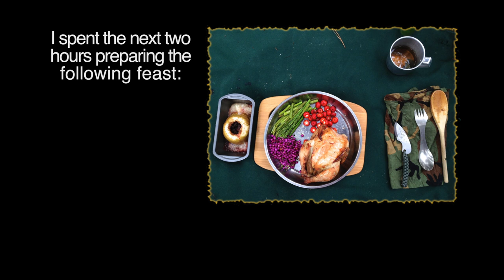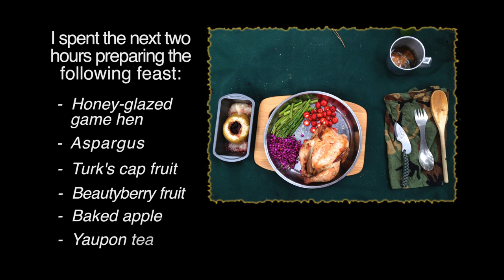A Feast in the Forest, Mountain Biking My Way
Go mountain biking and enjoy a feast in the forest.   to cook the following meal: Honey-glazed Cornish game hen, roasted asparagus, turk’s cap fruit, American beautyberry fruit, baked apple and yaupon tea.   While the meal was cooking, I relaxed in a hammock and enjoyed the beautiful scenery of the Lake Conroe, Sam Houston National Forest, Texas, USA.

HONEY-GLAZED CORNISH GAME HEN:  1  hen, 5 tbs olive oil, 1/2 fresh lemon, 1/4 cup honey, 2 tsp salt, 1 tsp black pepper, 1 tsp dry mustard, 1/4 fresh lemon, parchment cooking bag.  Pack hen on ice while transporting. Put lemon inside hen and sprinkle bird with salt, pepper and mustard. Place hen in cooking bag and pour olive oil and honey mixture over bird; place in pan in hot oven (350 F)  Turn bird over, after it has cooked for 40 minutes.  Continue cooking another 50 minutes (or until internal temperature is at least 165 F).

ROASTED ASPARAGUS:  1 serving of fresh “baby” asparagus, 1/4 tsp garlic salt, 1/4 tsp pepper, 1tbs olive oil.  Put asparagus in small roasting pan along with garlic salt, pepper and olive oil.  Cook for hot oven for 20 minutes.

TURK’S CAP FRUIT:  15 fruits.   Collect fruits, wash and serve as a side dish.

AMERICAN BEAUTYBERRY FRUIT: 50 fruits.   Collect fruits, wash and serve as a side dish.

BAKED APPLE:  1 baking apple (such as Granny Smith),  4 tbs brown sugar 1 tsp cinnamon, 10 raisins, 5 cinnamon red hots, melon baller.  Use a melon baller to remove the apple core, leaving the base intact so it can contain the filling.  Peel a strip around the top of the apple.   Put ingredients into prepared apple and place into hot oven.  Cook for 1 hour or until apple is tender.

YAUPON TEA:  1 handful of fresh yaupon leaves.   Collet leaves and let air dry until brown, or heat in oven until brown.  Add fresh water and boil.  Let steep until desired strength.  This drink tastes similar to green tea and has antioxidants and caffeine.

Caution: follow all local regulations when foraging wild edibles.  Do not eat wild plants, unless you definitely know what they are and you know how you will react.   Many toxic plants mimic wild edibles.  Be very careful.  I will not be held liable for injury or accident.  See references on wild edibles in your region; for example, I refer to Merriwether’s Guide to Edible Wild Plants of Texas and the Southwest

"Everybody needs beauty as well as bread, places to play in and pray in, where nature may heal and give strength to body and soul.”  - John Muir

Videography by Ken Kramm, 8 November 2014, Sam Houston National Forest, Texas, USA; Canon Vixia HF G10 camcorder, IPhone 5; Final Cut Pro X. "Guts and Bourbon, Feelin Good" Kevin MacLeod (incompetech.com) Licensed under Creative Commons: By Attribution 3.0 Extra Information: Guts and Bourbon by Kevin MacLeod is licensed under CC Attribution 3.0.